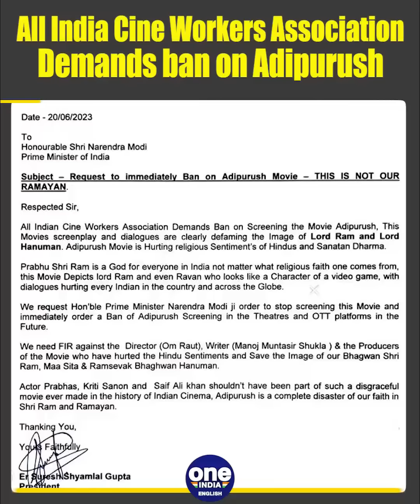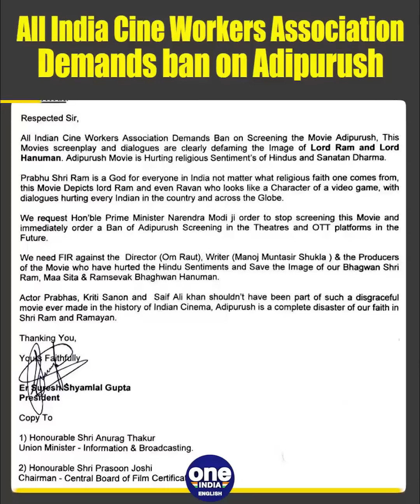Adipurush Ban: All India Cine Workers Association writes to PM seeking it's ban | Oneindia News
All India Cine Workers Association has written to Prime Minister Narendra Modi seeking a ban on 'Adipurush' screening in the theatres and OTT platforms in the future.